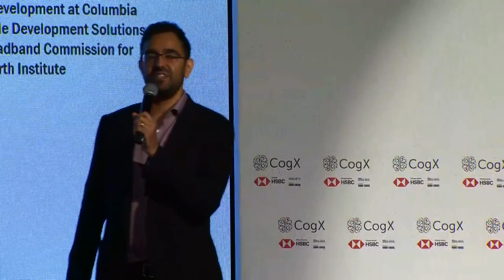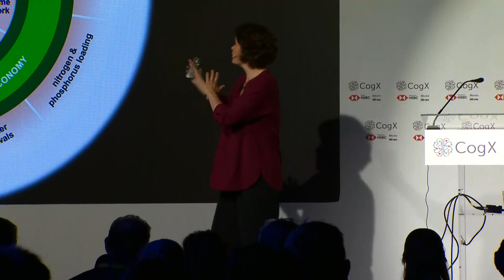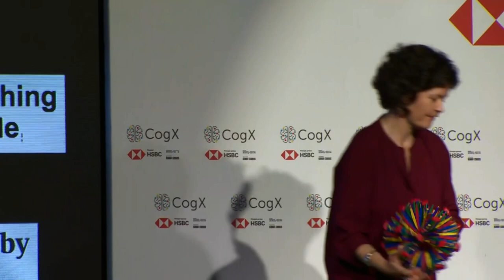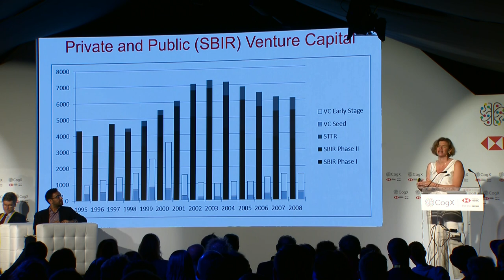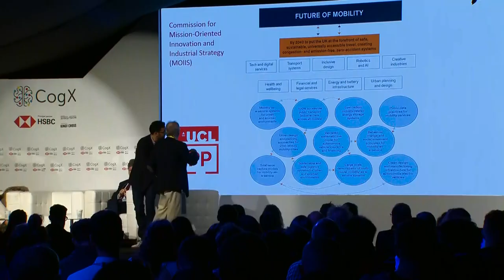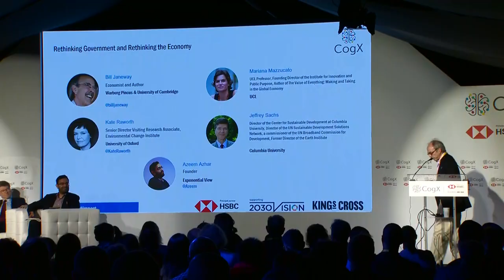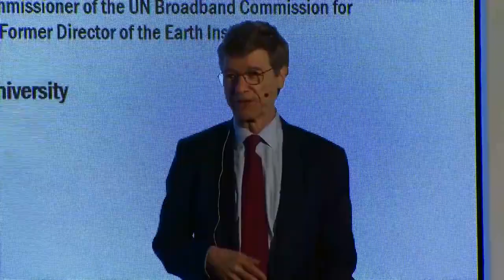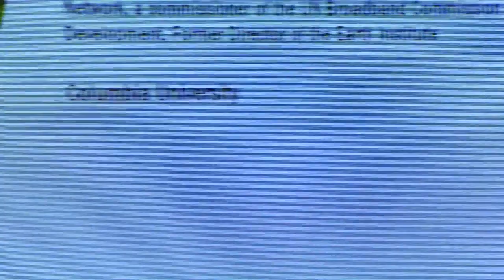Rethinking Government and Rethinking the Economy | CogX 2019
Rethinking Government and Rethinking the Economy. Presented at CogX 2019.

Bill Janeway; Economist and Author, Warburg Pincus

Azeem Azhar; Founder, Exponential View

Jeffrey Sachs; Director of the Center for Sustainable Development at Columbia University, Director of the UN Sustainable Development Solutions Network, a commissioner of the UN Broadband Commission for Development, Former Director of the Earth Institute
Columbia University

Mariana Mazzucato; UCL Professor, Founding Director of the Institute for Innovation and Public Purpose, Author of The Value of Everything: making and taking in the global economy
UCL

Kate Raworth; Senior Visiting Research Associate, Environmental Change Institute, University of Oxford